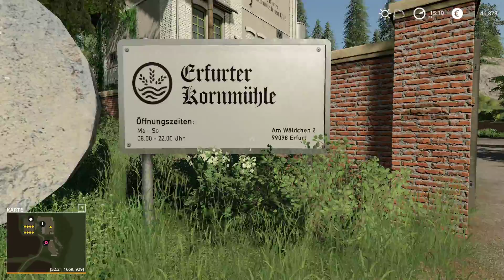LS19 | Hof Bergmann 1.0.0.6.2 | #24 Roggenmehl abholen